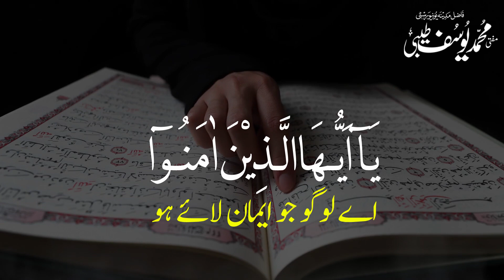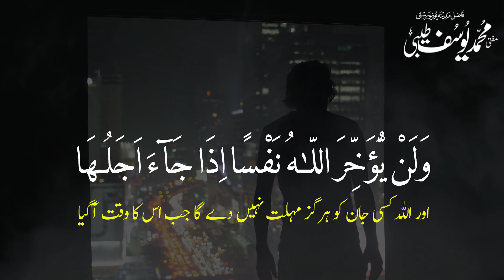Surah المنافقون Ki Aakhri Ayaat |Mufti Muhammad Yousuf Taibi